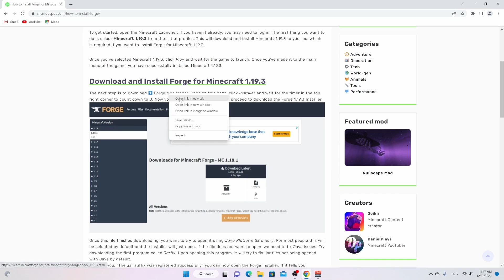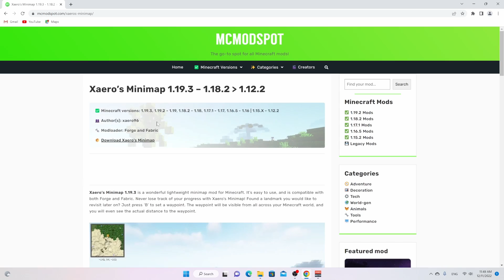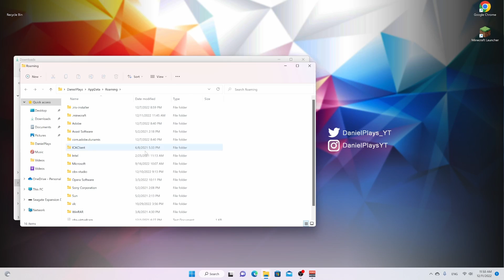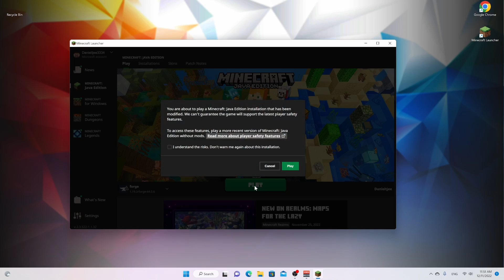How To Install Forge for Minecraft 1.19.3 | Minecraft 1.19.3 Mods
Today, I will show you how to install Forge for Minecraft 1.19.3.

With the release of Minecraft 1.19.3 you are required to update your mods and install forge for minecraft 1.19.3. In this video, you will learn how to download mods. I will also help you fix common problems that you may encounter when installing forge modloader.

To install minecraft mods 1.19.3 you will need a modloader, and Forge is one of the most popular ones at that. After installing a mod loader, you may add any minecraft mods you like. For this video, we will use Xaero's Minimap 1.19.3. You can use any other compatible mods with this tutorial.

Let me know down below in the comments whether this video helped you install mods for 1.19.3!

SOCIALS

INFO

📙 Chapters:
0:00 Intro
0:11 Load Minecraft 1.19.3
0:24 Download Forge
1:07 Install Forge
1:25 Download Mods
2:10 Instal Mods
2:53 Launch Minecraft
3:47 Outro